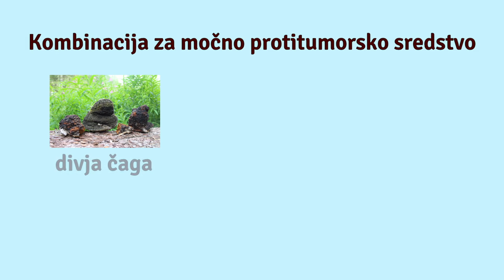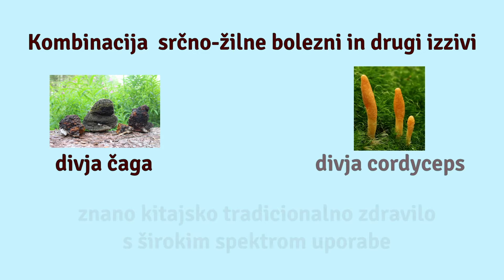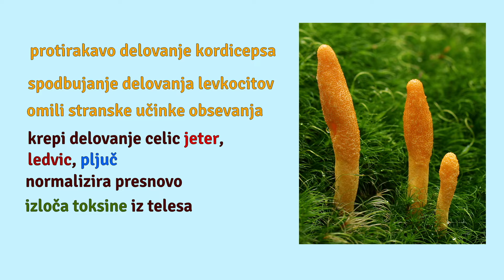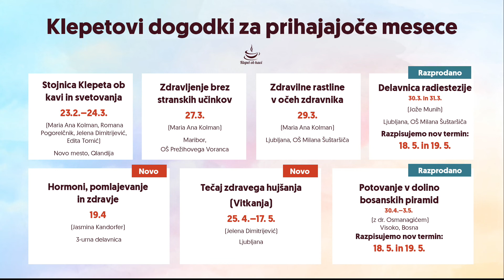Najboljši napitki za dober spanec! Jasmina Kandorfer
Tokrat pripravljamo 3 napitke, s katerimi bo nočni počitek nemoten in sladek, predvsem pa, najpomembneje, zelo regenerativen. Naučili vas bomo, kako pripraviti jutranjo super zeleno podporo, detoks napitek za izločanje težkih kovin iz telesa in tonik za zaščito DNK. Uporabili bomo tudi sestavino, ki jo Jasmina koristi v absurdnih količinah − bučno olje. Zakaj? Preverite v posnetku! Predvsem pa ne spreglejte bližajočega se predavanja za ureditev hormonov.